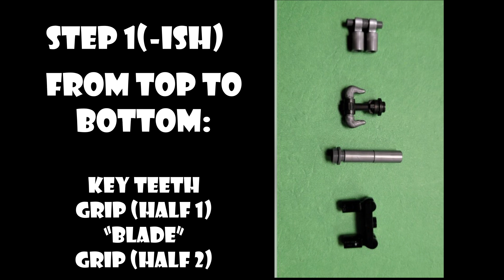LEGO Kingdom Hearts Keyblade Tutorial